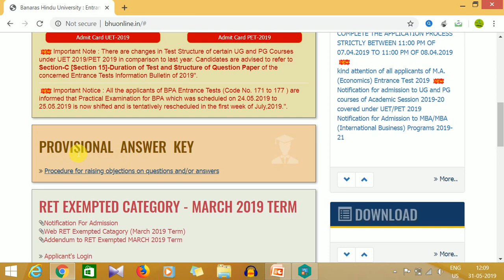BHU OFFICIAL ANSWER KEY 2019 WILL BE RELEASED TODAY BY EVENING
Our channel is Victory Chooser.We give true assistance and support to all students and viewers.
BHU OFFICIAL ANSWER KEY WILL BE RELEASED BY EVENING TODAY. ( BENARAS HINDU UNIVERSITY ).